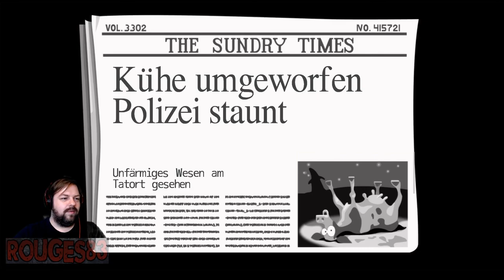TEIL 3 Day of the Tentacle der Spieleklassiker im Let´z Play mit Rouges83 (No Griefergames)